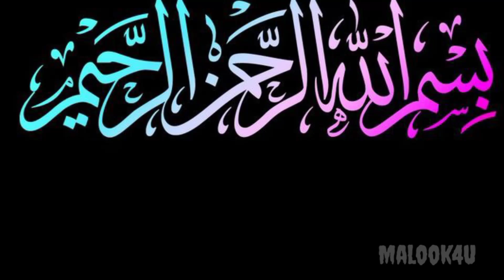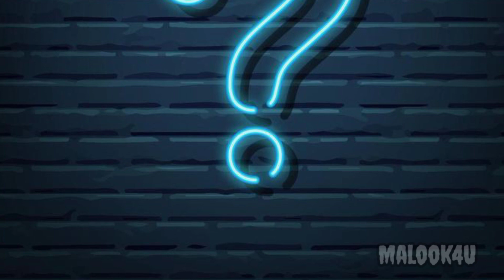Prophet Musa and Butcher|| Hazrat Musa aur Ek Qasab ka waqia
Es video men Hazrat Musa aur Ek Qasab ka waqia bayan Kiya gaya hai